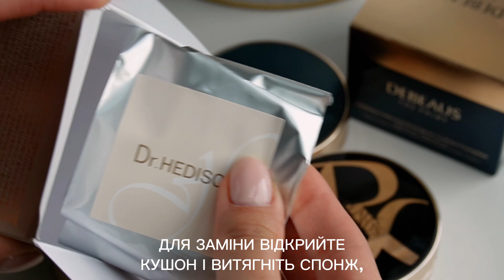ВСЕ, ЩО ВИ НЕ ЗНАЛИ ПРО КУШОН. СЕКРЕТИ КОРИСТУВАННЯ